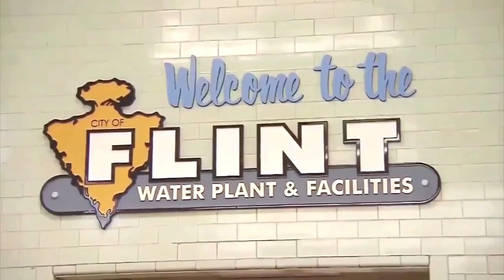WNEMTV5 - Charges imminent for former Gov. Rick Snyder, others in Flint Water Crisis